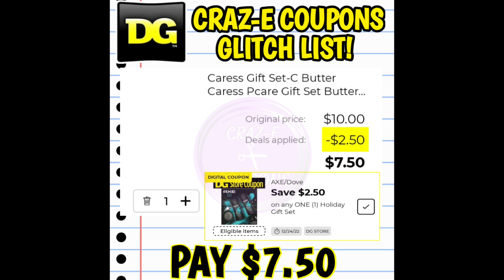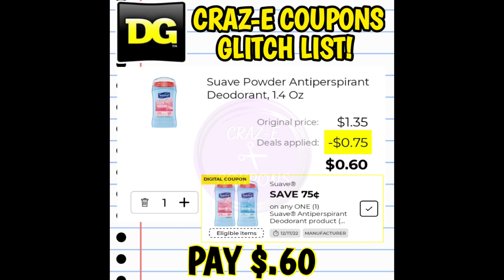💥MUST WATCH!💥BOGO! 1 DAY SALE! NEW GLITCHES!💥DOLLAR GENERAL COUPONING THIS WEEK 12/11-12/17💥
Coupontom.com
Southernsavers.com

•Whole Inserts
Bqsavings.com
SundayCouponInserts.com

Klip2save.com